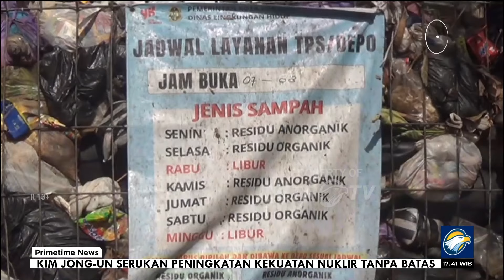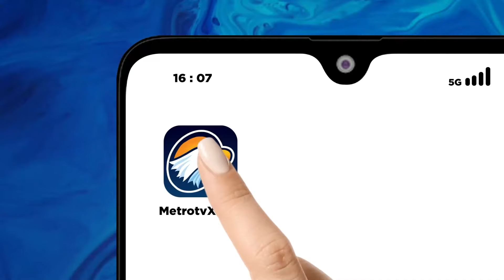Hanif Faisol Sidak di Depo Sampah Madala Krida! - [Primetime News]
MetroTV, Menteri Lingkungan Hidup, Hanif Faisol Nurofiq, kesal dan kecewa saat sidak di depo pengelolaan sampah di Yogyakarta. Hanif mendapati depo yang sudah berlebihan muatan, sehingga pihaknya akan segera memanggil pemkot untuk melakukan penyelidikan.